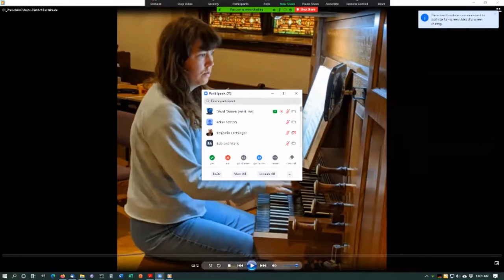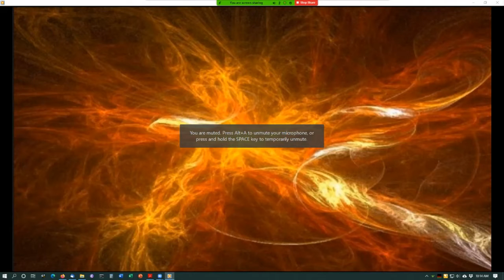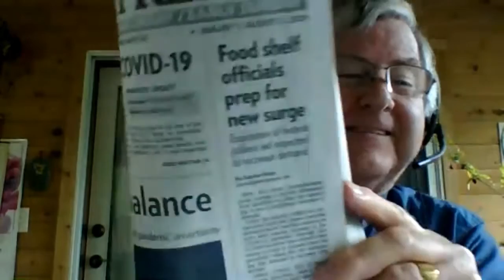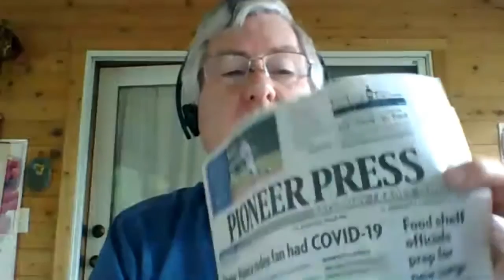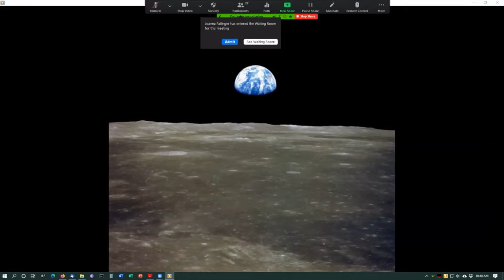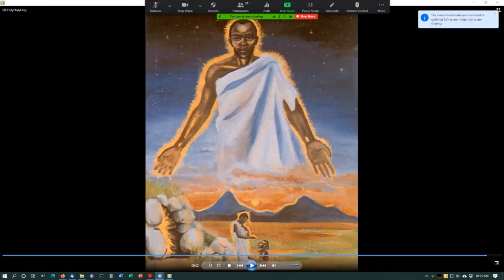9th Sunday after Pentecost Worship at Lutheran Church of the Redeemer St. Paul MN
9th Sunday after Pentecost

Worship at Lutheran Church of the Redeemer